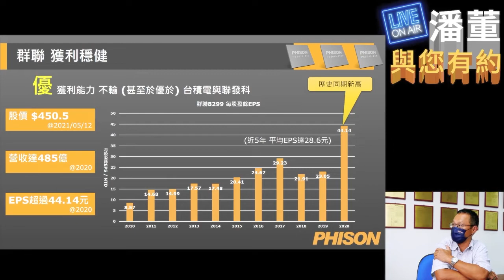【PHISON ON AIR 與您有約】直播聊天室｜潘董Q&A精華篇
▋直播日：2021/05/19(三)

▋獨家與馬來西亞旅台同學會粉絲團 聯合直播，由群聯電子 潘健成董事長親自擔任群聯線上直播主，和您面對面一起揭曉PHISON的職務內容!

【不可錯過 直播要點 】

• 獨家介紹 群聯大小事及企業資訊
• 帶您探究 群聯人多采多姿的生活
• 海外來台工作一把罩!